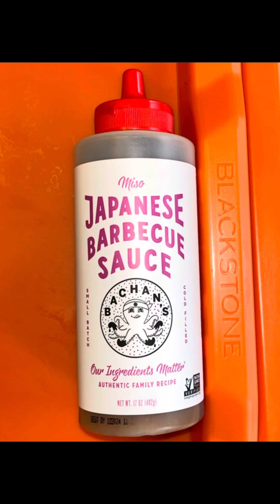Bachan’s Miso Chicken Thighs on my Blackstone 😋 😋 😋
This Bachan’s Miso sauce is AMAZING!!!

All I did here was marinate a few chicken thighs in the Miso sauce for a couple of hours before dropping them on my Blackstone over medium heat. I flipped them over a couple of times and added more sauce a few different times!
I cooked some bacon and green beans on the side and some cauliflower rice as well and it all went together amazingly 😋
Incase I forgot to mention it, this sauce is simply AMAZING 💕 💕 💕